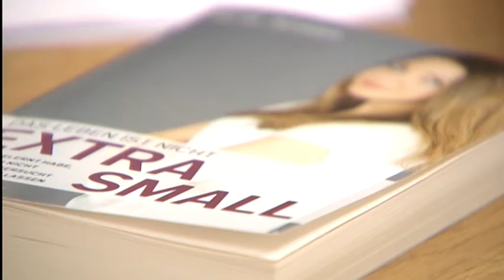Birte Jensen war zu Gast bei 0511/tv.lokal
Birte Jensen war zu Gast bei uns im Studio und hat Ihr Buch "Das Leben ist nicht Extra Samll" vorgestellt.